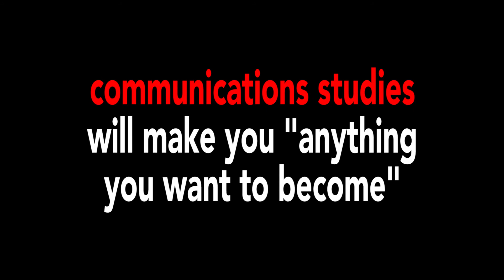Who We Are, What We Do: Communications Studies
Associate professor Jamie Skidmore and undergraduate student Jordan Steinhauer team up to explain what communications studies is and how this interdisciplinary program can be the perfect fit for students interested in media. Video produced and directed by Timo Sargent.